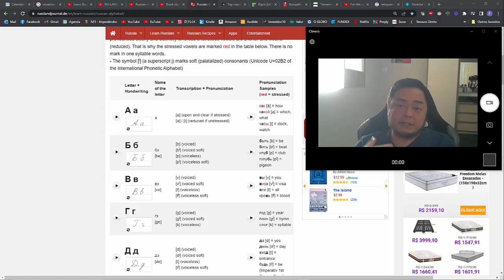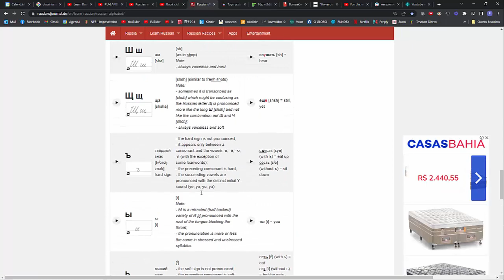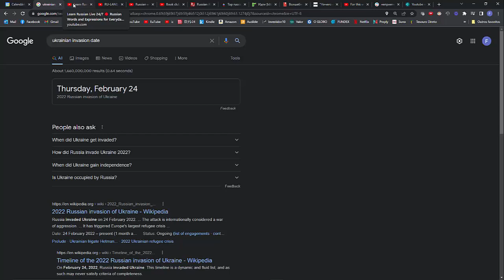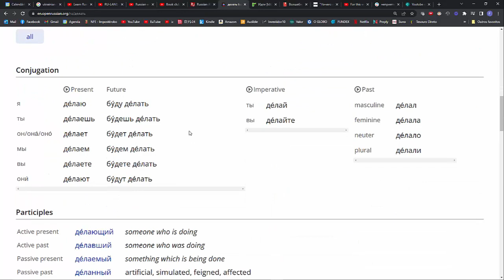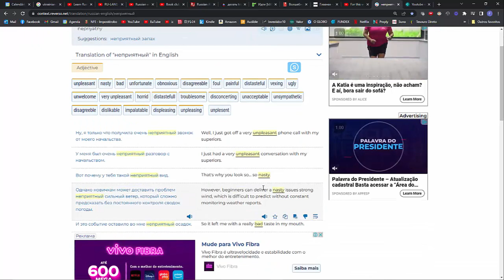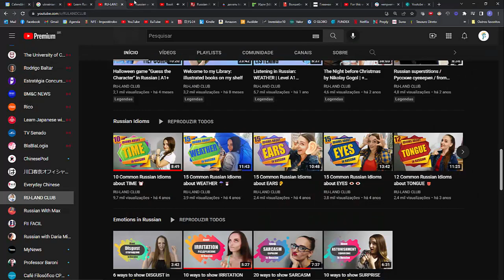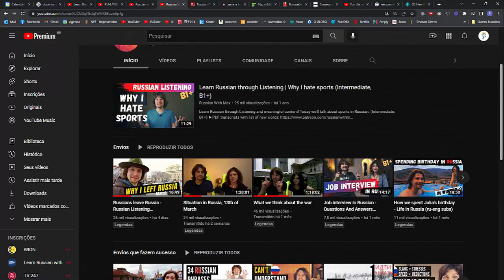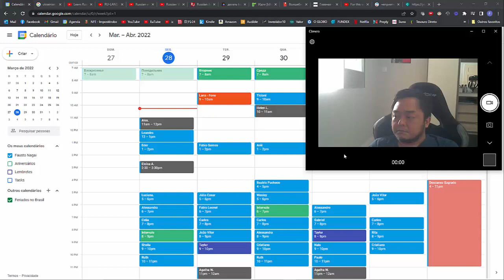Saga Idioma Russo - Primeiro Episódio.